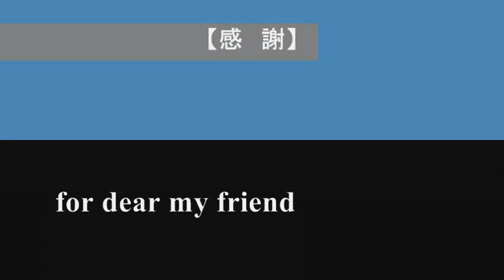【感 謝】 for dear my friend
ART by KAGAYA
MOVIE by INDIANA